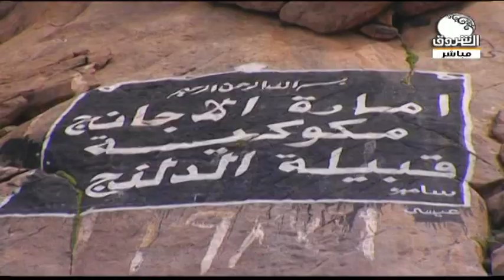شاهد مدينة الدلنج .. عروس الجبال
الشروق_ الفضائية
Ashorooq Tv
ـــــــــــــــــــــــــــــــــــــــــــــــــــــــــــــ